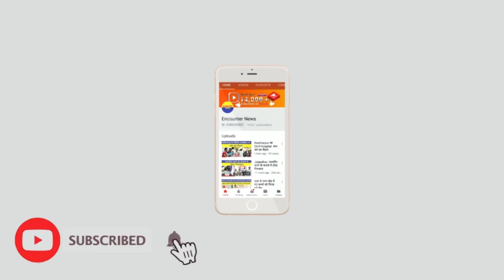Jalandhar: लूट की वारदातों को अंजाम देने वाले दो गिरफ्तार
Encounter News